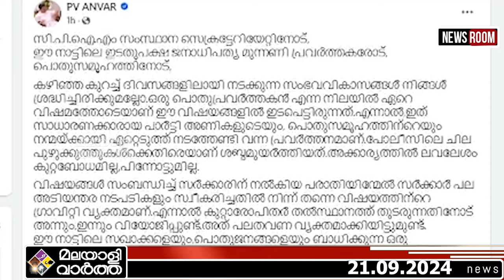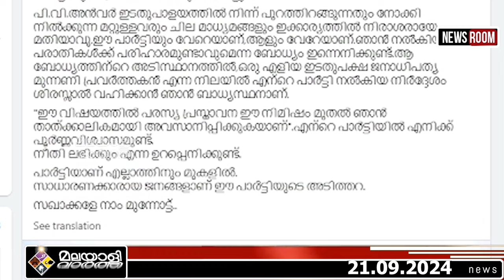Anvar കരുനീക്കിയത്‌ പാര്‍ട്ടി